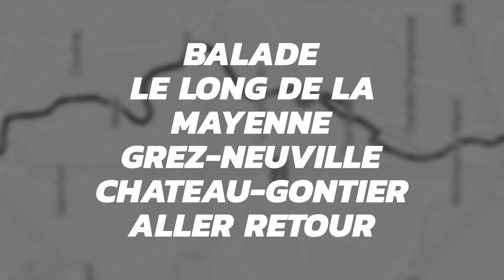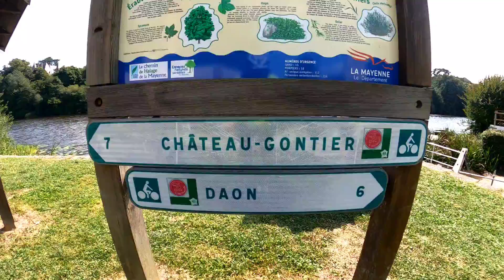25 août 2021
Gontier / Grez-Neuville -  aller-retour le long de la Mayenne, au départ de Grez-Neuville pour aller jusqu'à Château Gontier à velo